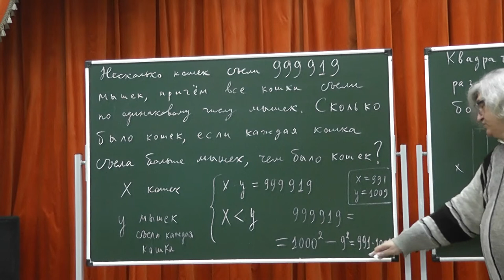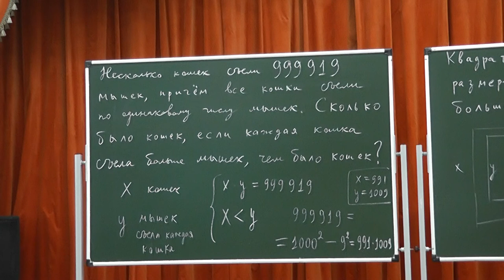302 Несколько кошек съели 999919 мышек